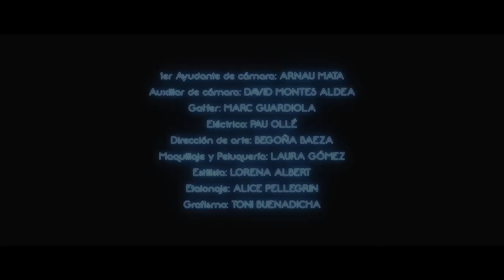Dorian - La Isla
Los veranos siempre han tenidos dos caras: la de quienes están disfrutando de sus vacaciones y la de quienes tienen que trabajar. DORIAN rinden homenaje a los segundos con su nuevo vídeo, La isla, canción incluida en Justicia universal, aclamadísimo álbum.

Protagonizan el vídeo los jóvenes actores David Solans (conocido por su excelente trabajo en la serie Merlí, de TV3 y Netflix) y por Mireia Oriol (El pacto).

En el clip ambos personajes escapan, por unas horas, de su trabajo en el Hotel Paradiso de Ibiza dando lugar a una parábola fantástica en la que a partir de ese momento se quedan solos en la isla blanca.

Idea original de Samantha Domínguez y Dorian. Dirección: Fernando Trullols.

La Isla

Te encontré en la isla
Contemplando el horizonte
En la noche más oscura

Las estrellas se apagaron
Y llegaron las tormentas
Con sus cielos encendidos

Y buscamos en las calles
Las peores tentaciones
Y bailamos hasta el alba
Más de doscientas canciones

Cuando bajamos al faro
Ya flotaba entre las nubes
Una luna suspendida

Y hablamos de poetas
Mientras el mundo dormía
Bajo una lluvia fría

Y el mar fue un incendio
Y la isla nuestro templo
Tan vacío y tan perfecto

Y el tiempo se detuvo
Y no volvimos a casa
Como tantas veces pasa